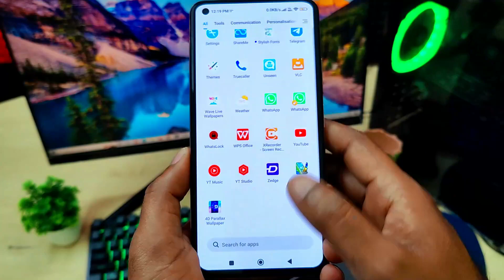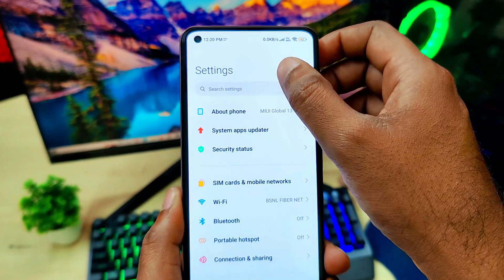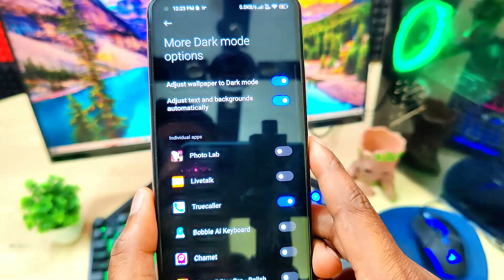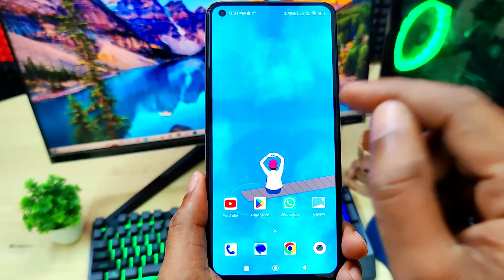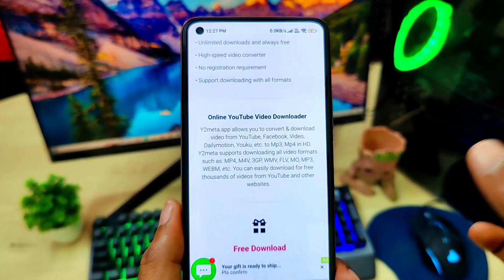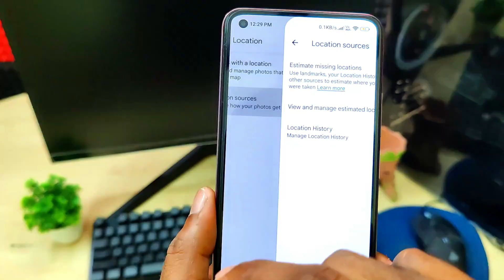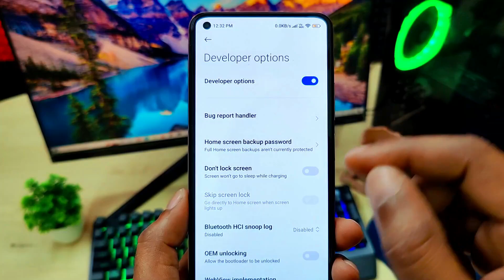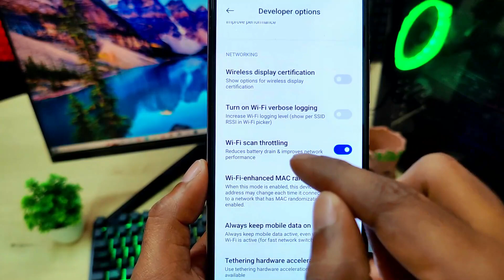ఈ settings తో మీ మొబైల్ battery లైఫ్ ని పెంచుకోండి|Battery Saving settings in telugu 2022